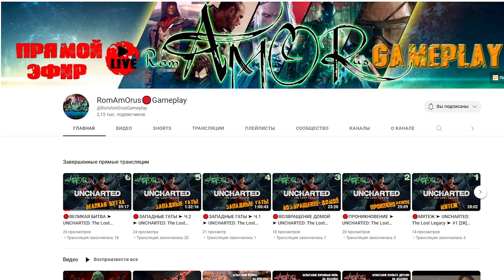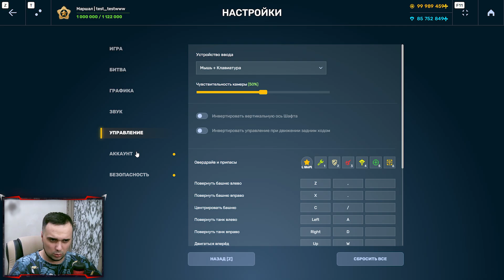🔥 НОВЫЙ ГАРАЖ СКОРО В ИГРЕ | ТАНКИ ОНЛАЙН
Играю в игру Танки Онлайн. Сегодня я снял видео 🔥 НОВЫЙ ГАРАЖ СКОРО В ИГРЕ | ТАНКИ ОНЛАЙН

Мои аккаунты в Танках Онлайн:
Основа - VVaider